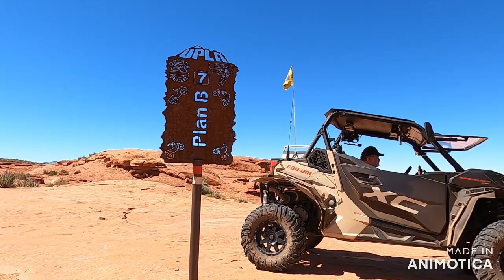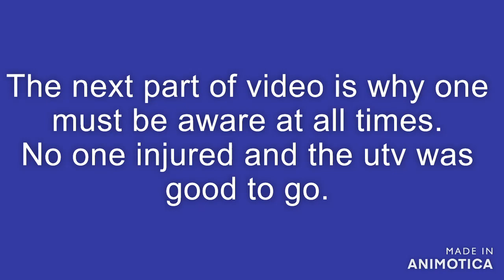Sand Hollow part 2